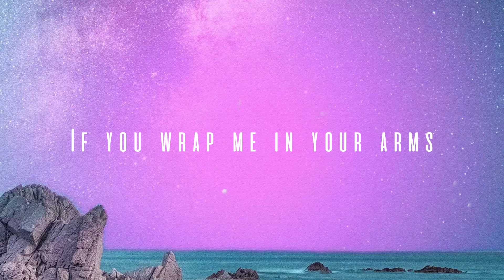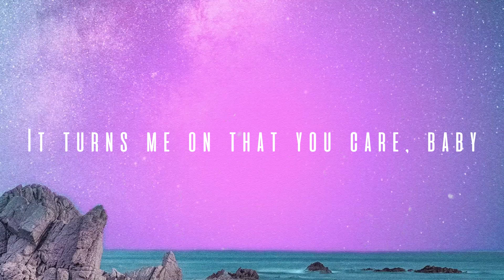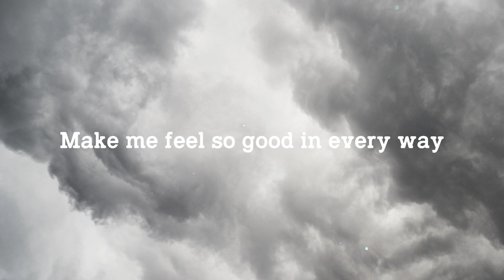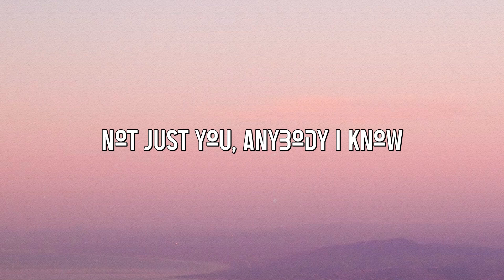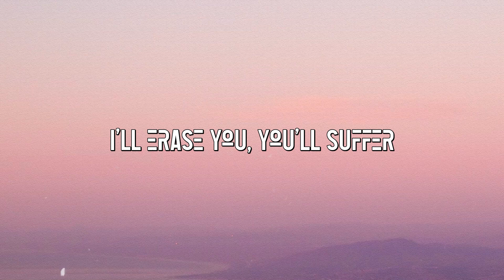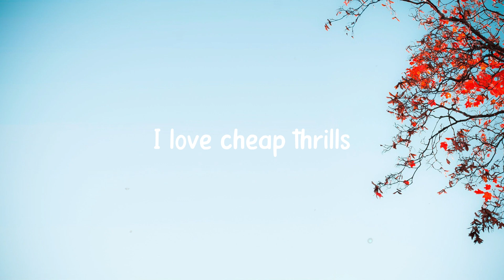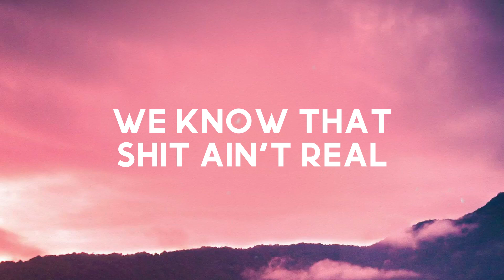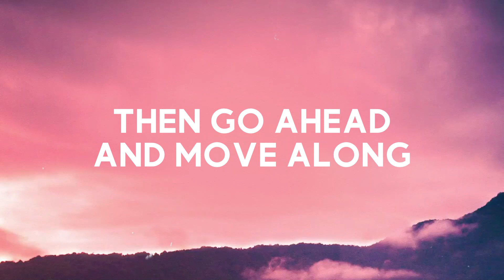River - Miley Cyrus [Lyrics Video] 💕